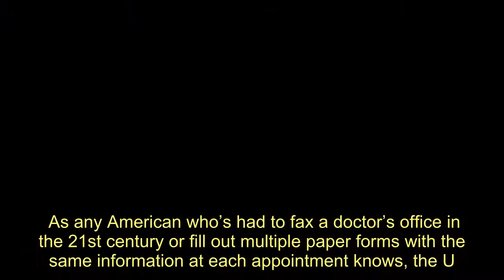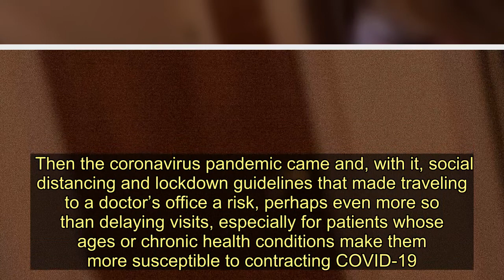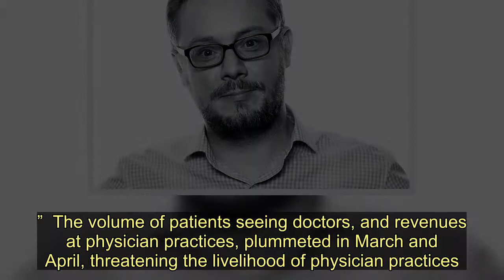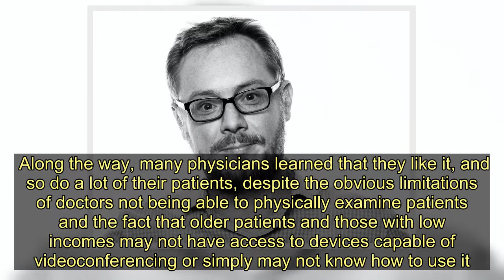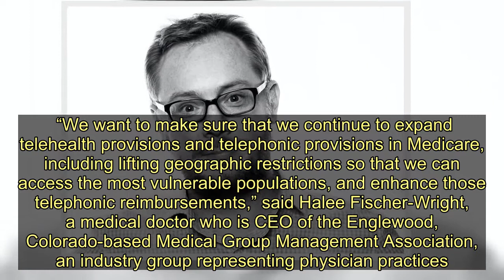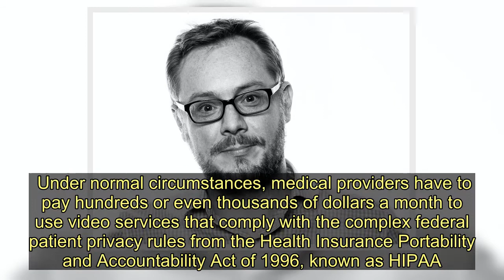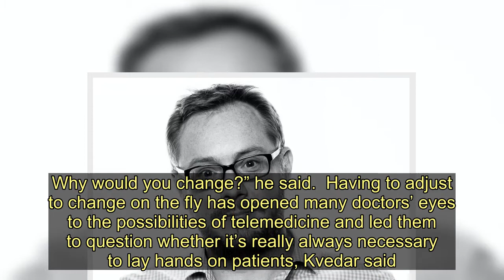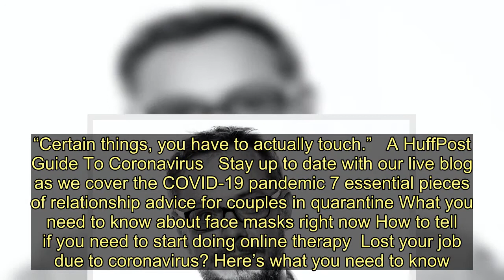COVID-19 Sparked A Huge Rise In Video Doctor Visits. Get Used To It. - Today News